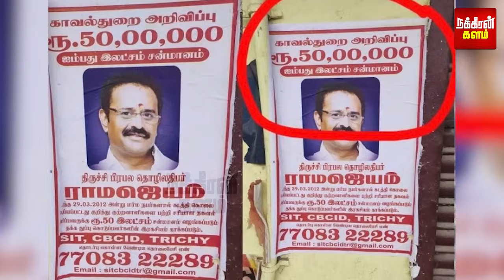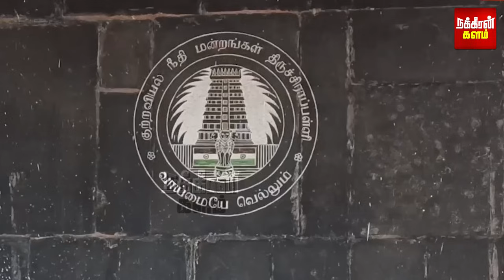மாருதி வெர்சா தடயம்.. ராமஜெயம் வழக்கில் திருப்பம்? விசாரணை வளையத்தில் 2 பாமகவினர்! | Ramajeyam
மாருதி வெர்சா தடயம்.. ராமஜெயம் வழக்கில் திருப்பம்?  விசாரணை வளையத்தில் 2 பாமகவினர்! திருச்சியில் திடீர் பரபரப்பு!